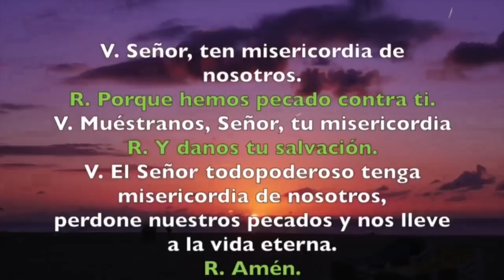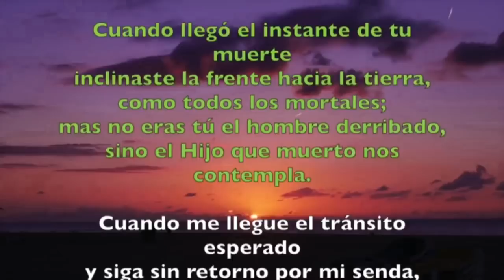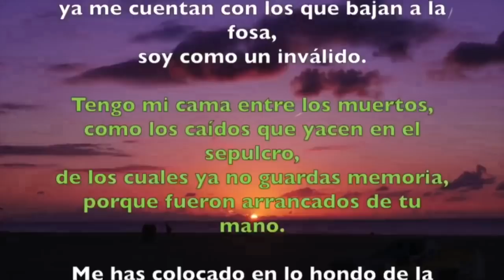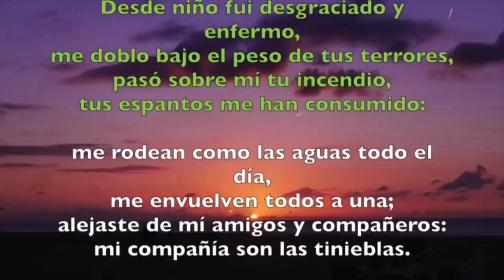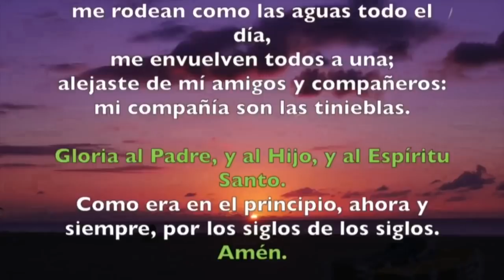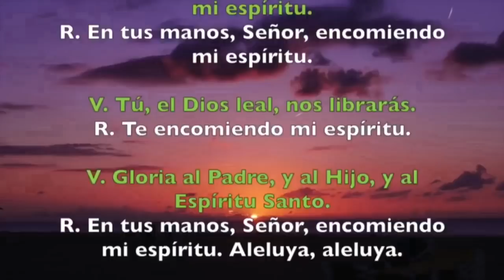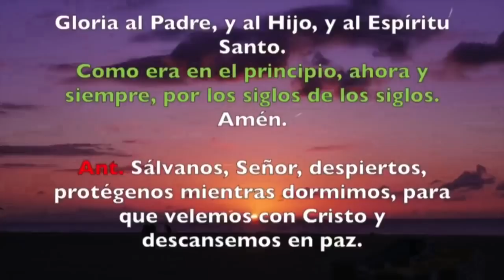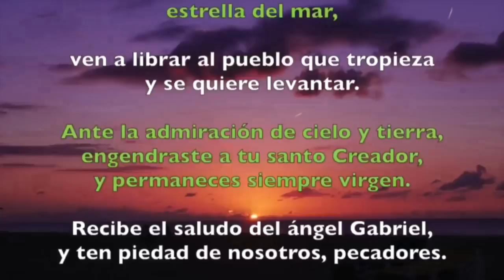Oracion de la noche (Completas) VIERNES 27 DE MARZO 2020 | Padre Sam | Produccion Crisol